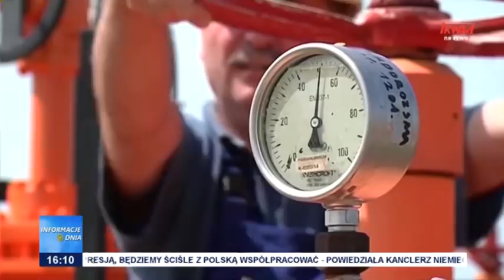Informacje Dnia 25.11.2021 [16.00]